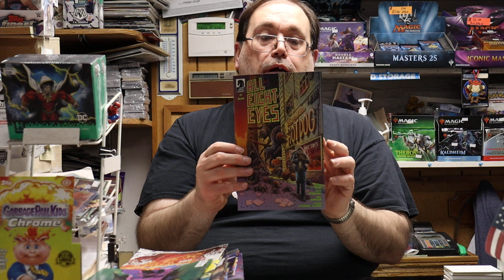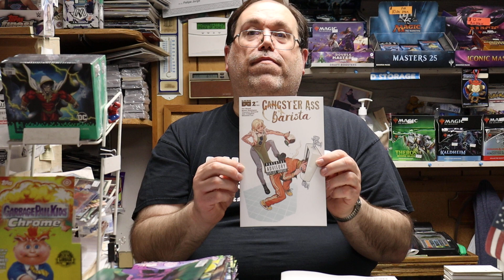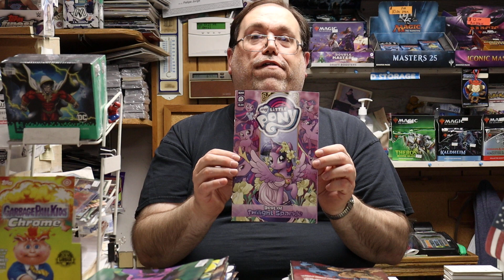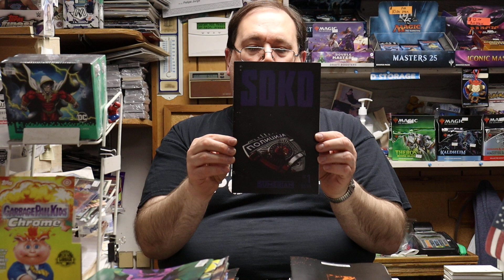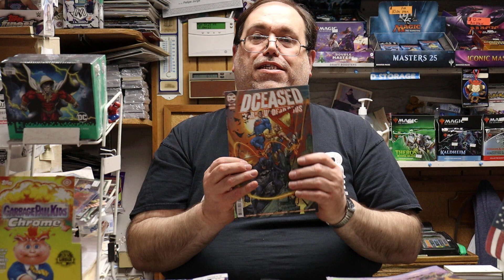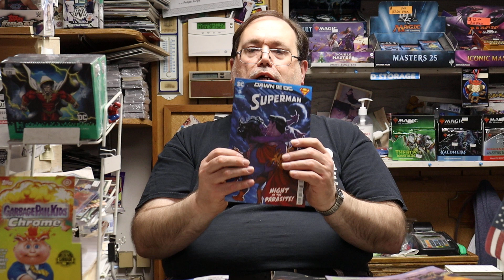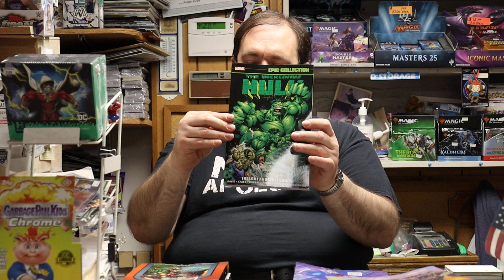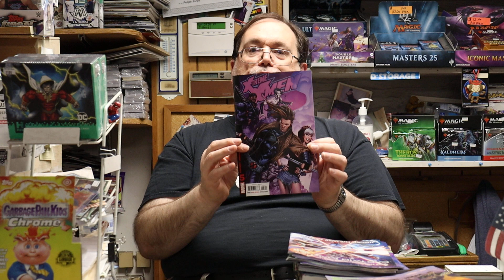New This Week: 4/19/2023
This is the new "New This Week" for April 19th, 2023.